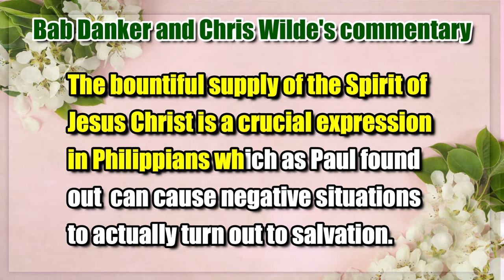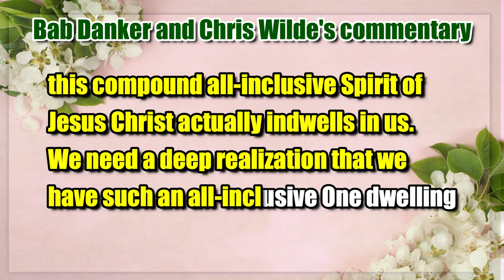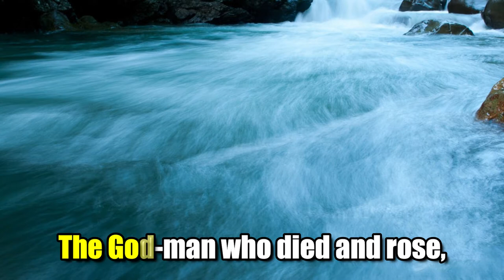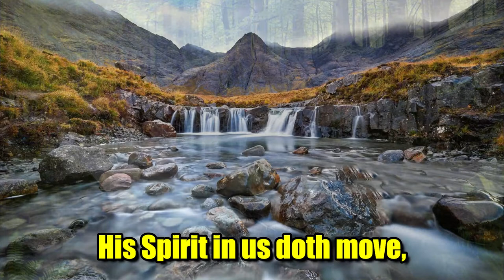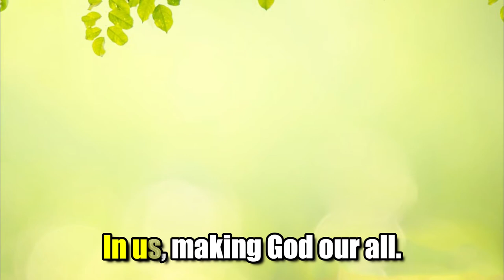The Spirit of God Today by Witness Lee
The title of this Multimedia show is " The Spirit of God today", based on a hymn written by brother Witness Lee.
It can be found in Hymn no.  242  in our English Hymnal. The burden when brother Lee wrote this hymn is probably from the book of Philippians Chapter 1 verse 19 to 21.
Verse 19 says,
"For I know that for me this will turn
out to salvation through your petition
and the bountiful supply of the
Spirit of Jesus Christ."
The words bountiful supply refers to the supplying of all the needs of the chorus by someone known as the choragus, the leader or director of the chorus.
The Greek word Paul uses thus implies a bountiful supply. The choragus supplied all the needs of everyone in the chorus, the needs for food, clothing, lodging, and musical instruments. The supply of the choragus truly was bountiful, even all-inclusive.
The supply of the Spirit of Jesus Christ is bountiful and all-inclusive. What we have today is not a partial supply, but a bountiful, all-inclusive supply.
May we turn our hearts to Him, call on Him,  pray to Him, contact Him in our spirit. Then, He will supply us with all the riches of what He is to meet our needs in
every situation in our daily living.